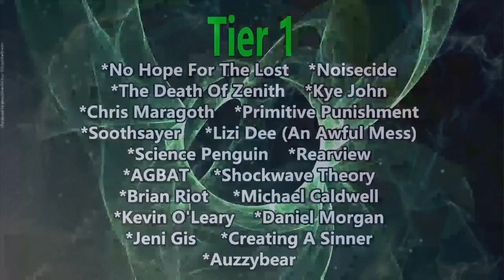Night Revival - Higher (Reaction)